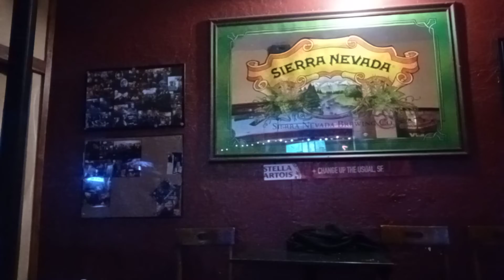B 52s. LOVE SHACK. COVER BY MICHELLE CHARLOTTE LA FORTUNE AND AMANDA GARCIA WHITE